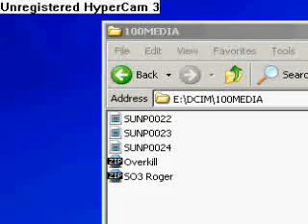Mugen: Overkill vs Madgear gang!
Brother in a weelchair beats up Madgear gang!